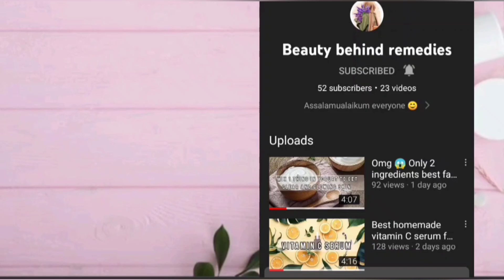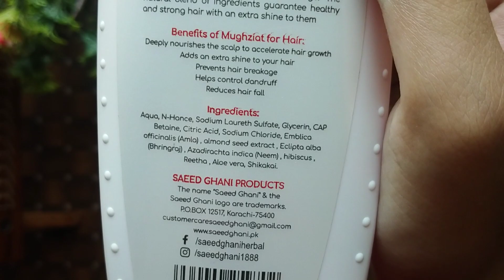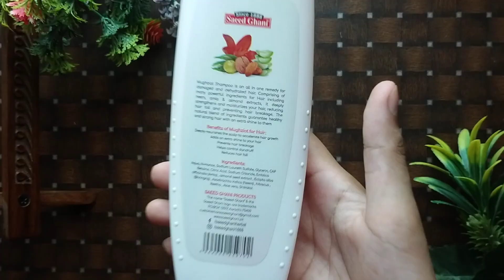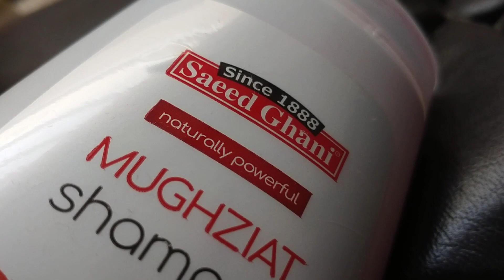Saeed Ghani products review || Saeed Ghani mughziat shampoo review || honest review || worth buying?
In this video learn more about Saeed Ghani products review || Saeed Ghani magziat shampoo || HONEST review videos

Username: beautybehindremedies

My video covers the following points:

1)Saeed Ghani products review
2) Saeed Ghani magziat shampoo
3) What are the benefits of the shampoo?
4) What ingredients used in this shampoo?
5) What are the benefits of ingredients used?
6)How to use the shampoo?
7) How to apply this shampoo?
8) is this shampoo worth buying?

Regards:
Beauty behind remedies